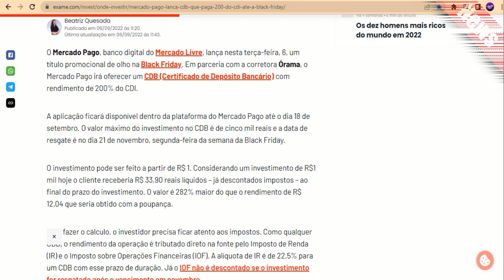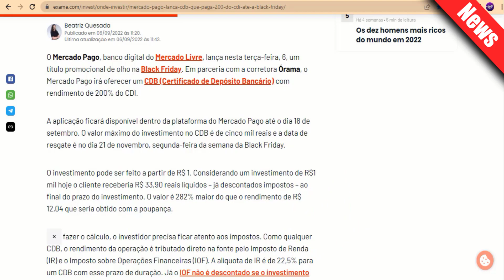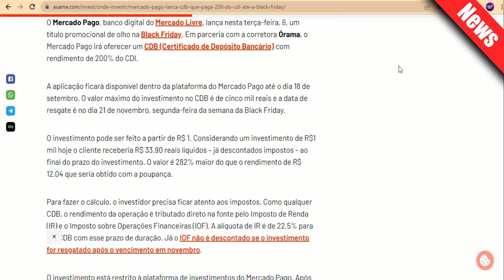Não perca essa oportunidade do mercado pago!!!!